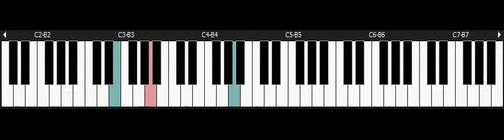The Legend Of Zelda A Link To The Past - NINTENDO Snes Piano - Boss 2